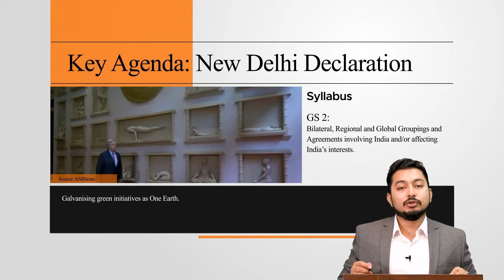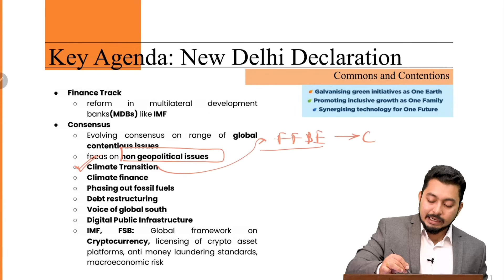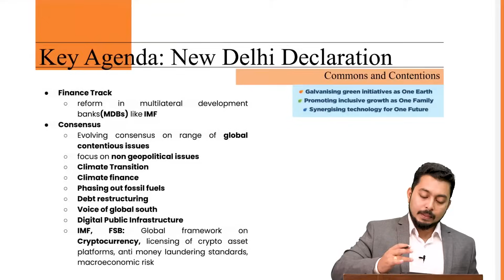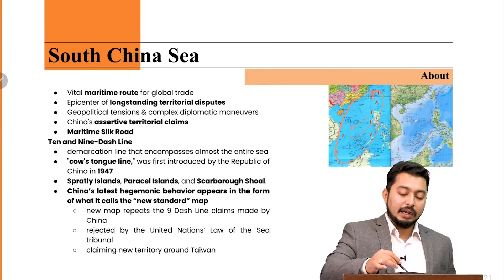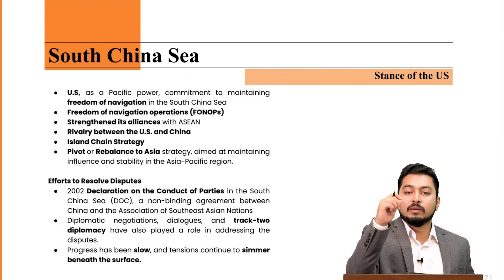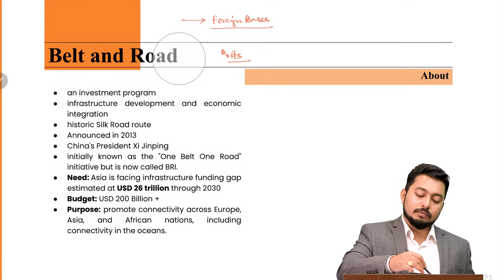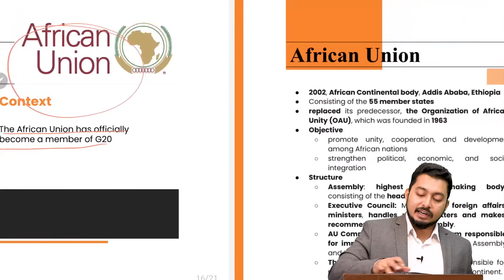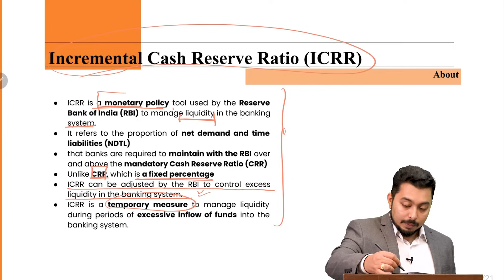The Analyst | Daily Newspaper Analysis | 9th September 2023 | Current Affairs Today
Introduction (00:00)
Topics Overview (00:14)
Key Agenda: New Delhi Declaration (00:36)
South China Sea (16:39)
Belt and Road (27:50)
African Union (41:02)
Incremental Cash Reserve Ratio (45:11)